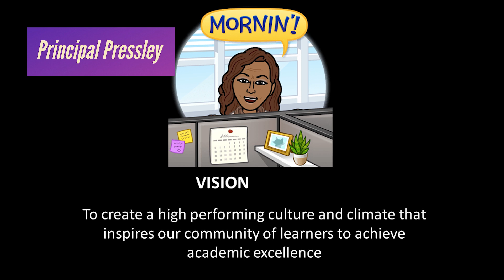September 21, 2020 | Wake Up Oak View